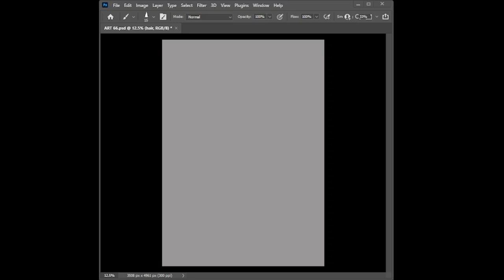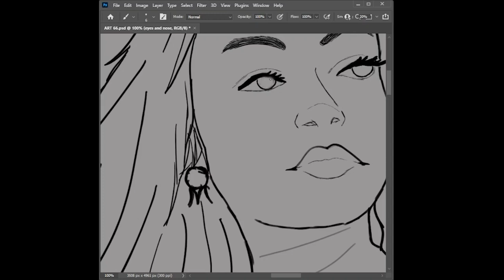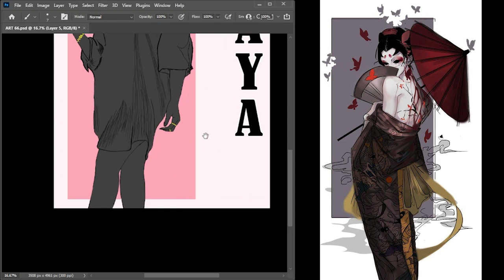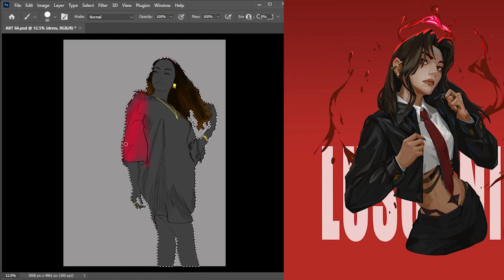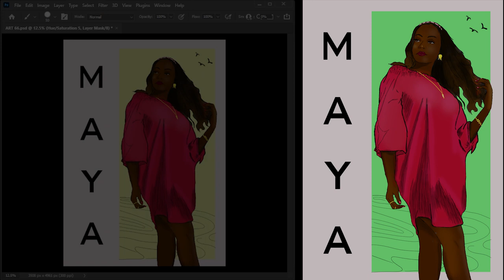CHILLED ART STUDY 2 (speed paint)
🎨✨ Dive into the enchanting world of digital art as we unveil the magic behind the creation of a fantastical masterpiece in this captivating speed paint video by the incredibly talented artist, Praise! 🚀🖌️

Brace yourself for the exhilarating time-lapse sequence, condensing hours of meticulous work into a few minutes of pure artistic adrenaline. Witness the seamless flow of creativity as the artwork evolves at an electrifying pace, showcasing the efficiency and skill that Praise brings to his craft.

Join the conversation! Engage with Praise and fellow art enthusiasts in the comments section. Share your thoughts, ask questions, and become part of a vibrant community that appreciates and celebrates the beauty of digital art. Praise values your input and loves hearing about your interpretations of his magical realms.

If you're captivated by the mesmerizing process of digital art, don't forget to subscribe to Praise's channel for more enchanting speed paint videos and a front-row seat to the creation of captivating worlds. Unlock your own creative potential and let the magic of art transport you to realms beyond imagination.

🚀 Embark on this artistic odyssey with Praise and witness the birth of a magical realm. 🌟🎨